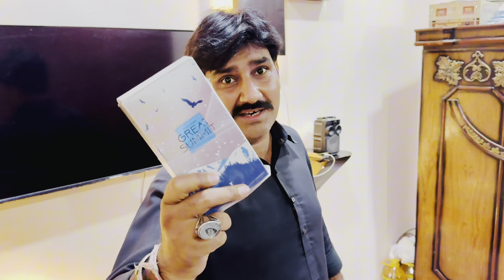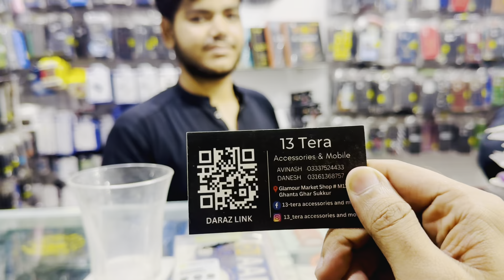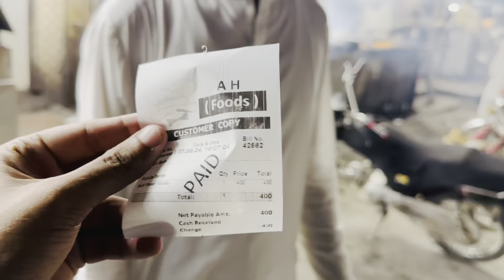Bought New Iphone XR|| Sukkur Glamour's|| Ghanta Ghar|| Niaz Naseeb ki | Vlog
"Welcome to Hassan Raza Vlogs! I'm Hassan Raza, a passionate vlogger sharing my experiences, thoughts, and feelings. This channel is about lifestyle, travel, and explore. You can expect daily life, travel, and explore content.